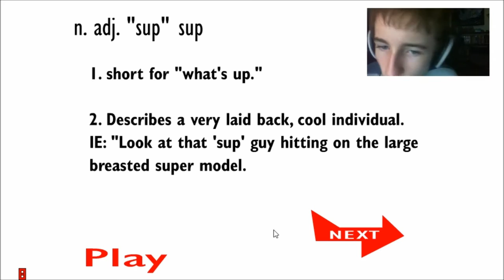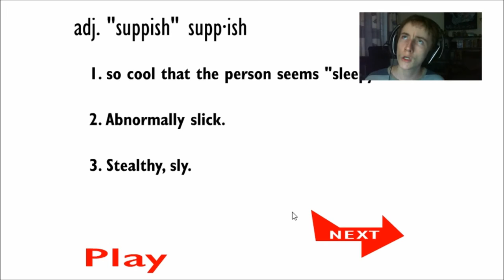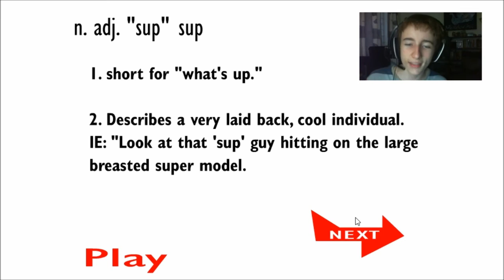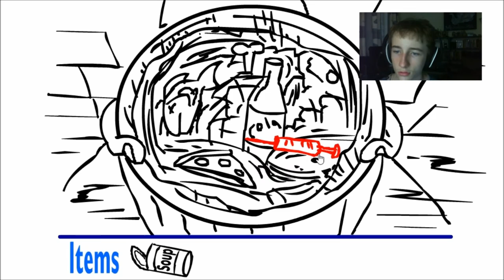Johnny Rocketfingers Ep.1 | JOHNNY POWER!!!!!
What's up Dawgs, my name is RaidinDawgZ,but you guys can call me Raid. Welcome to a new Let's Play trend on my channel. Today we are playing Johnny Rocketfingers (Chapters 1 & 2) !!!  Hope you enjoy!!!

Best Settings: 720p-1080p